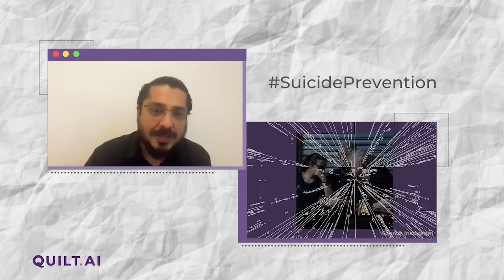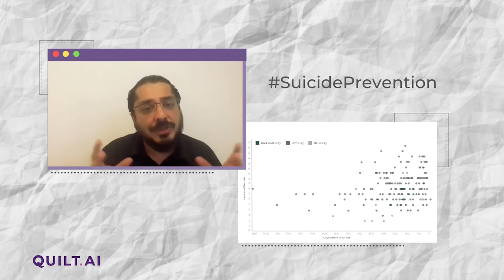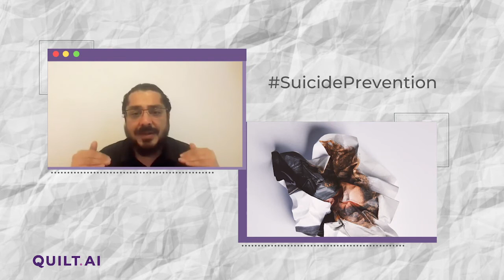Suicide Prevention with AI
Every 40 seconds a person takes their own life. How can AI help with SuicidePrevention? Our Co-founder Dr. Angad Chowdhry spoke with his old college friend The Daily Pioneer managing editor Kushan Mitra about his work analyzing Instagram posts of 30 celebrities who died by suicide.